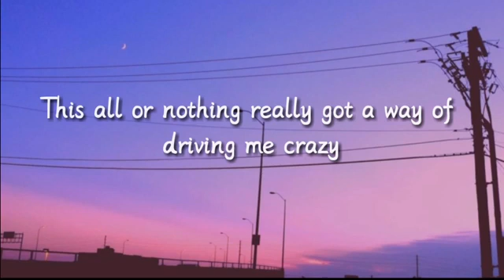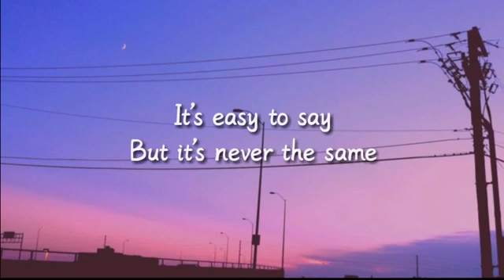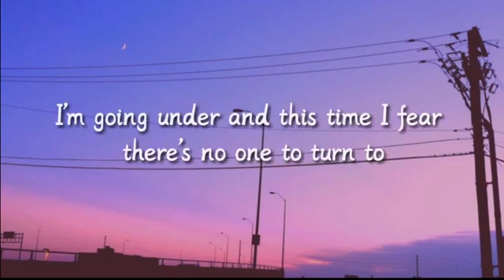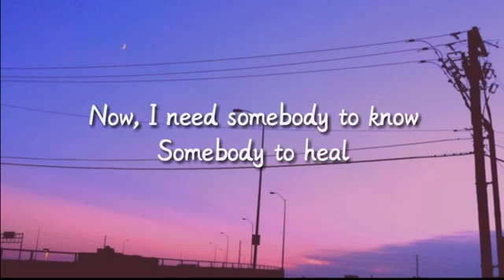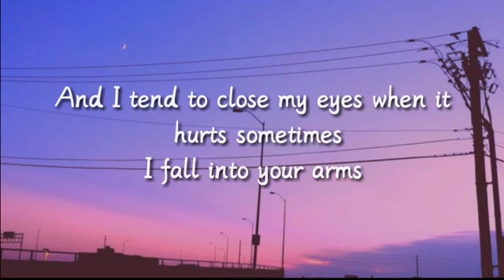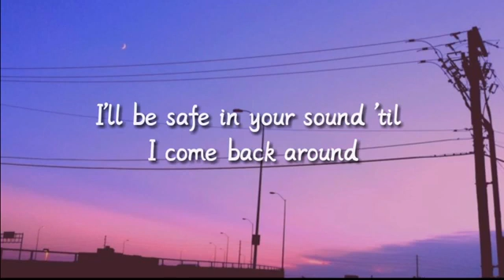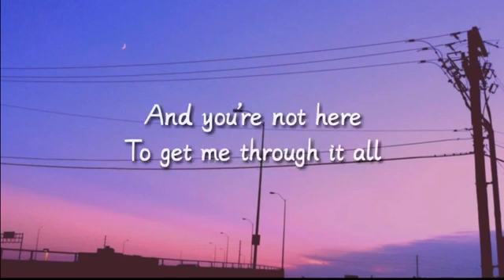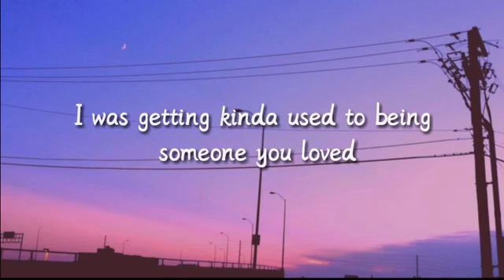Lewis Capaldi ~ Someone You Loved Lyrics ~ EnterWholement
EnterWholement is a YouTube Fan channel that focused on delivering the best videos. We hope that these Lyrics will make your day.